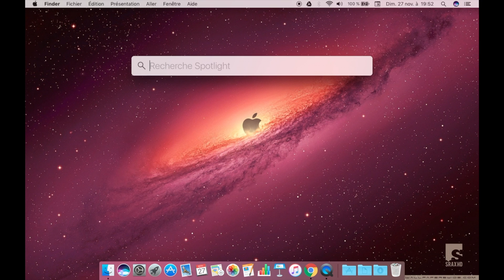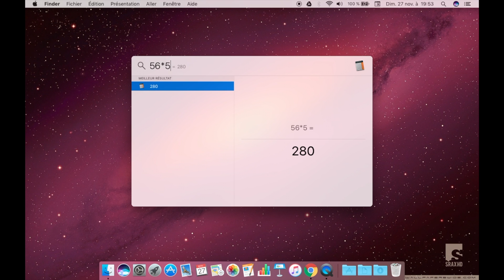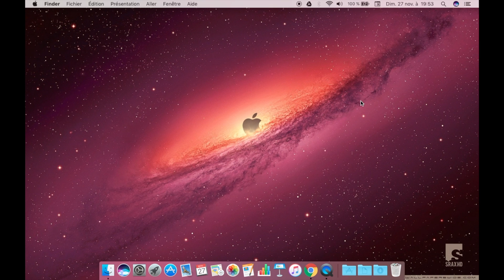Mac'stuce - Spolight fait des maths !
Merci d'avoir pris la patience de regarder et j'espère que j'ai réussis à vous aider grâce cette vidéo.

MacBook Pro mi-2012
8 Go 1333 MHz DDR3
2,5 GHz Intel Core i5
SSD SATA 3 128 Go
Intel HD Graphics 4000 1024 Mo